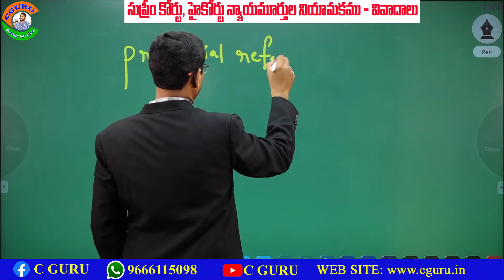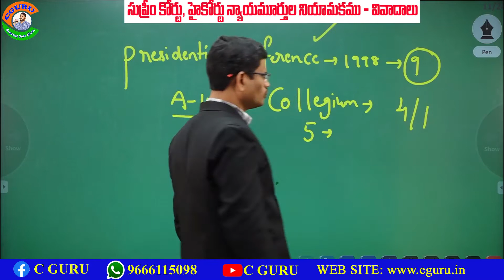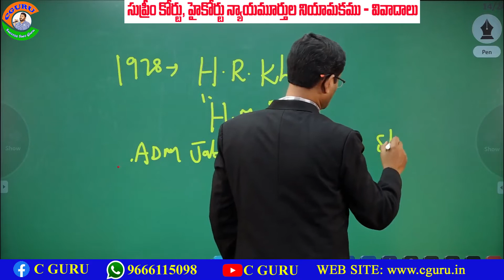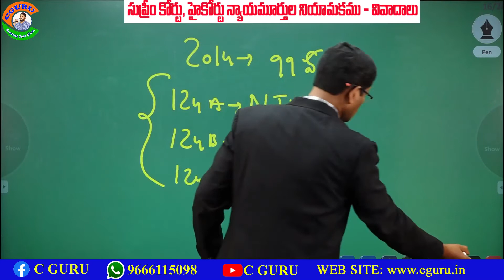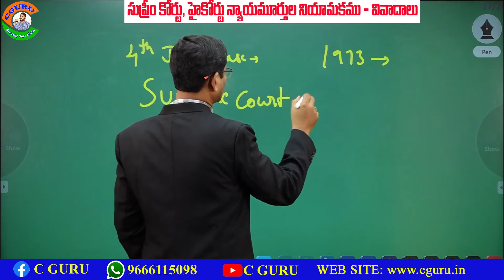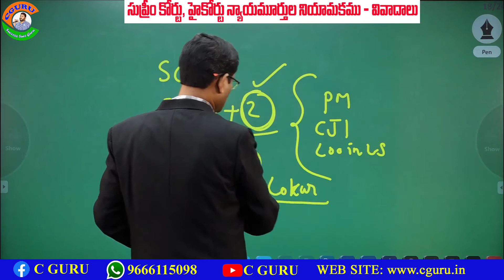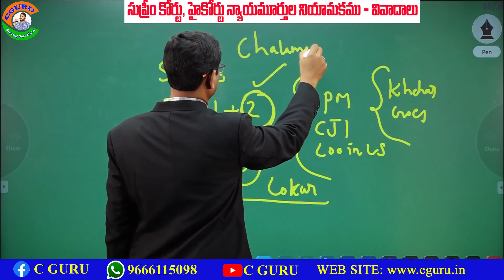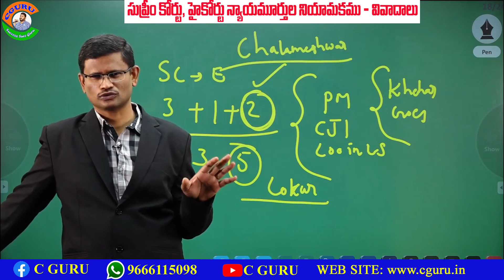సుప్రీం కోర్టు,హైకోర్టు న్యాయమూర్తుల నియామకం-వివాదాలు -99వ రాజ్యాంగ సవరణ- పార్ట్-2 By#Harinath Sir